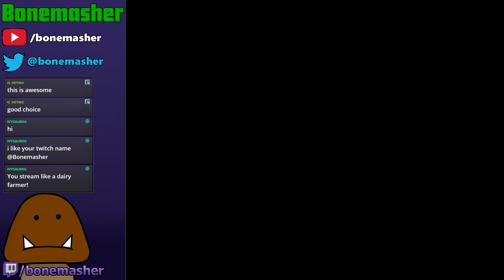Foul Weather - The Curse Of Monkey Island Part 2